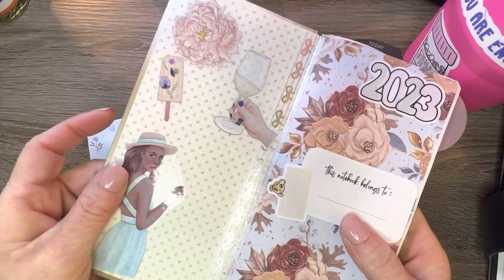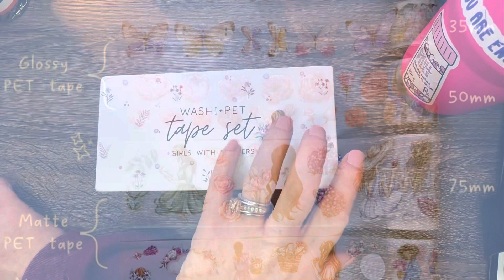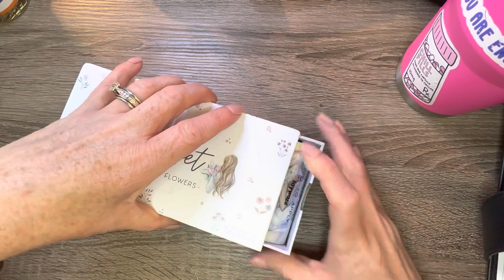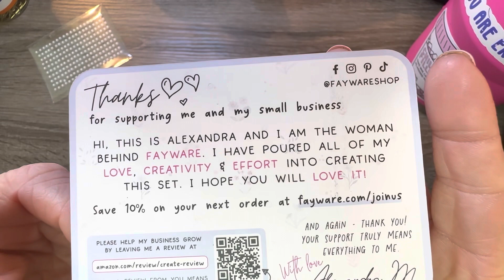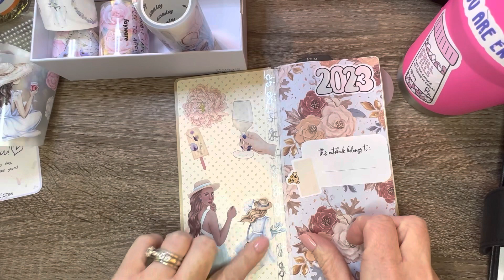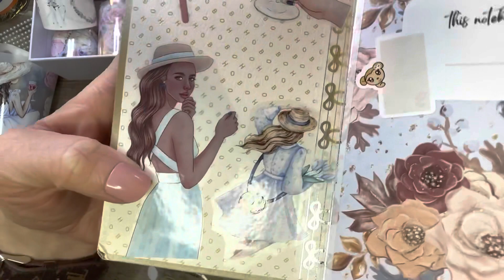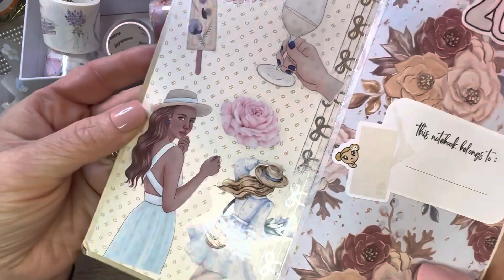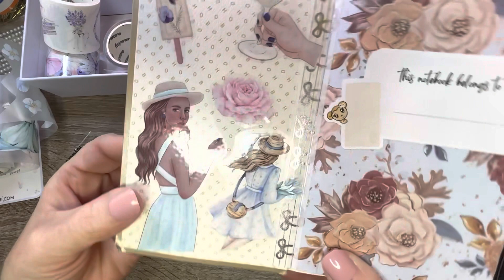PET tape from Fayware on Amazon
London gifties dupe?! Fayware PET tape on Amazon!!!

Yureli’s YouTube

Taylor’s YouTube

London gifties

Home